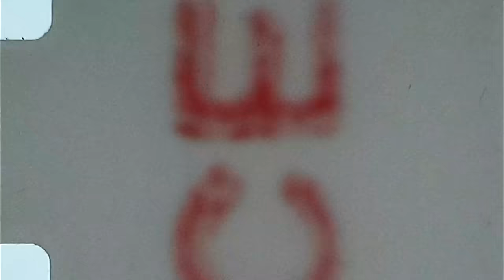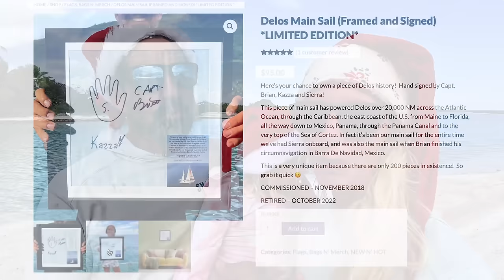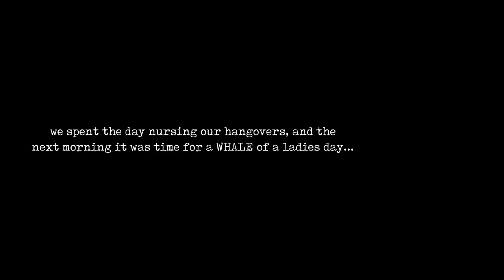What's Up With Our Social Life??? Sailing Vessel Delos Ep. 438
We've got Black Friday deals ALL WEEK in the shop!  and pick up your favorite Delos merch like rashguards, towels, hoodies, flags, mugs, koozies, and MORE! Treat yourself or grab a gift for the special sailor in your life 🥰

We're ready to roll again with this week's episode, which is slightly different from our usual style.  It's still full of adventure and shenanigans, but we also wanted to have a real talk about a topic that we think is super important in our lives, and something that hopeful cruisers might be able to gain some insight from.  Humans are social creatures, and the sailing lifestyle presents a lot of challenges to having a healthy and fulfilling personal life.  When you're constantly on the move and away from family, it can become hard to have a real sense of community.  BUT we also have the ability to meet likeminded people who are also looking for connection in a way that isn't as common on land.  So join us as we explore some of these issues, and let us know what other questions you have about this kind of stuff in the comments below.  AND let us know if you like this kind of episode!

Protect yourself from the sun!